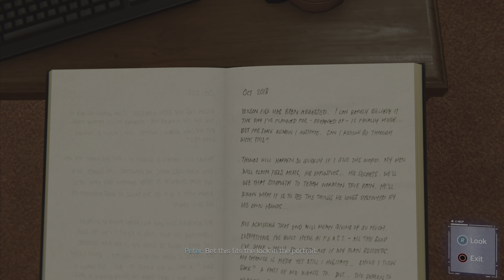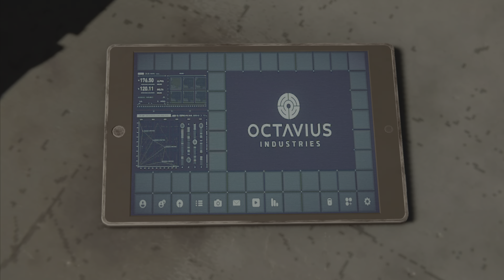Spider-Man (PS5) 4K ULTRA HDR 60FPS / Part - 5 Gameplay Walkthrough No Commentary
4K ULTRA HDR 60FPS
Part - 5 Gameplay
Walkthrough
No commentary 👇